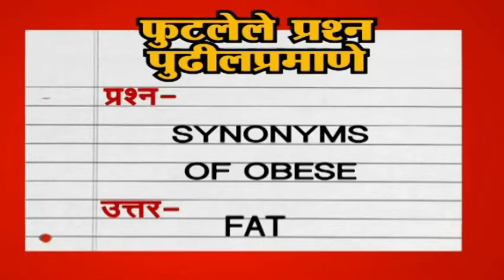आरोग्य विभाग गट ड | हे आहेत फुटलेले प्रश्न